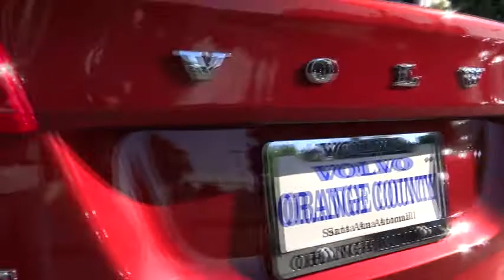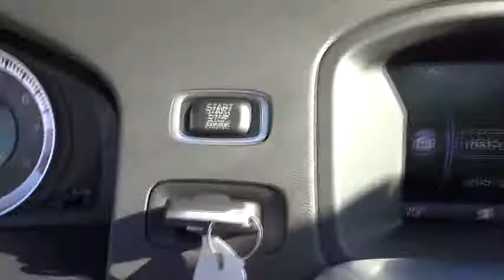2013 VOLVO S60 - sedan Irvine, Tustin, Los Angeles Santa Ana CA D2197980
2013 VOLVO S60 4dr Sdn T5 Premier FWD

1400 S Dan Gurney Drive